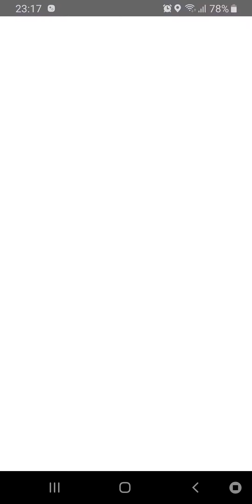Pam-Pam Entwicklung Pandrago Pokemon Go Deutsch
Um Pam-Pam entwickeln zu können, musst ihr Ihn als Buddy ( Kumpel Pokemon ) bei euch haben und dabei 32 Unlicht Pokemon fangen. Danach könnt ihr ihn entwickeln